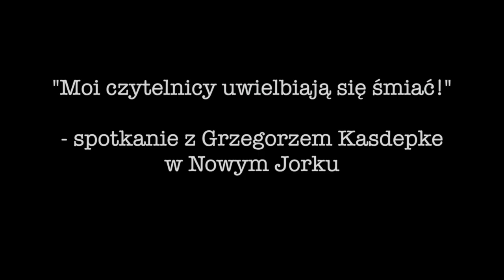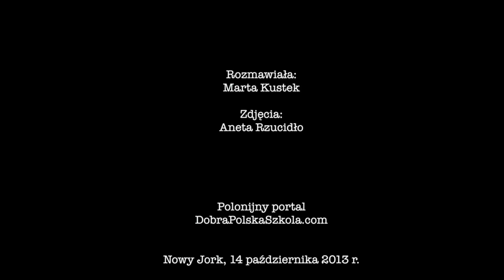"Moi czytelnicy uwielbiają się śmiać!" - wywiad z Grzegorzem Kasdepke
Na zaproszenie Fundacji Noble Planners Grzegorz Kasdepke spotkał się w ubiegłym tygodniu ze swoimi czytelnikami w Nowym Jorku, Stamford, CT i Copiaque, LI. Na nowojorskim Greenpoincie poprowadził warsztaty edukacyjne "Z książką za pan brat", bawił i jednocześnie tłumaczył dzieciom zawiłości języka polskiego, podpisywał i czytał fragmenty swoich książek.